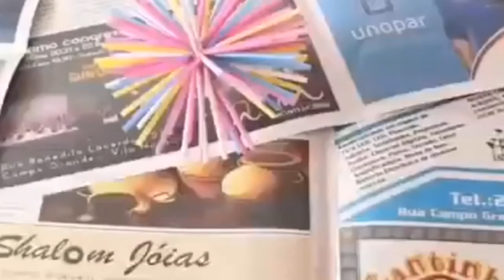DIY: How To Make Christmas Decoration Ideas| How can I decorate for Christmas cheaply?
Favourite handmade excursion adorning ideas. Craft a Snowy Wreath. Thieve a Smooch underneath Felt. Faux a Roaring hearth. Placed sweet Canes beneath Your Tree. Fold a Mini woodland. Craft and Upholstered Banner. Flip a Toy Into vacation Decor. Make three-D Upholstered bushes.
Instructions for Easy to make Christmas Ornaments
Step 1: Cut out 20 circles. ...
Step 2: Make a triangle template. ...
Step 3: Fold all the circles into triangles. ...
Step 4: Glue 5 triangles together. ...
Step 5: Add a ribbon loop. ...
Step 6: Glue 5 more triangles together. ...
Step 7: Glue 10 triangles together in a strip.

Title Love Song
Artist Max McFerren
GENS Dance & Electronic